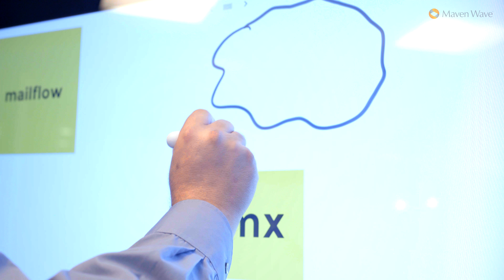Life as a Maven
Find out what it's like to work at Maven Wave, directly from our employees. Interested in joining the team?